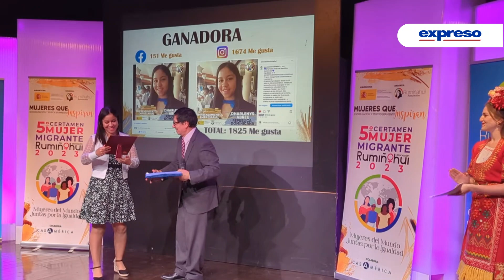Ecuatorianas fueron premiadas por su trayectoria en España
En el marco del V Certamen Mujer Migrante se reconoció el trabajo de mujeres que han aportado en diferentes ámbitos en el país europeo.